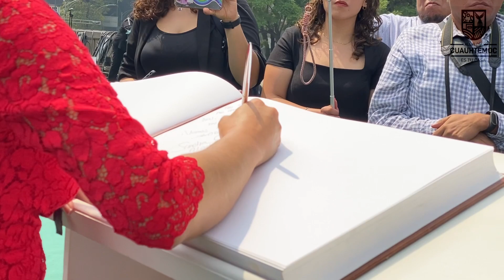Unidos en la construcción de LaNuevaCapital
La Alcaldesa de Cuauhtémoc, Sandra Cuevas, encabezó la 🇲🇽Ceremonia y Guardia de Honor en el Monumento al Ángel de la Independencia, donde reafirmó su compromiso en la construcción de LaNuevaCapital, 🫱🏻‍🫲🏼en equipo y sin competencias, para convertir la CDMX en una gran ciudad.👏🏻